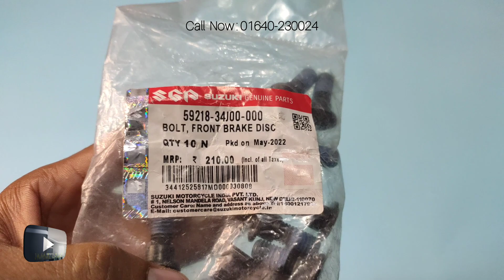BOLT , FRONT BRAKE DISC / ORIGINAL DISC L KEY BOLT FOR GIXXER | IMMRAN | Spare parts in wholesaler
Address : R .N Road Jashore
Suzuki Gixxer spare parts in wholesaler  Bike accessories In BD |
 বাইক এক্সেসরিজ কিনুন